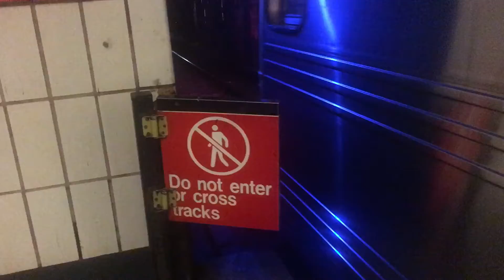Diamond R46 Q train